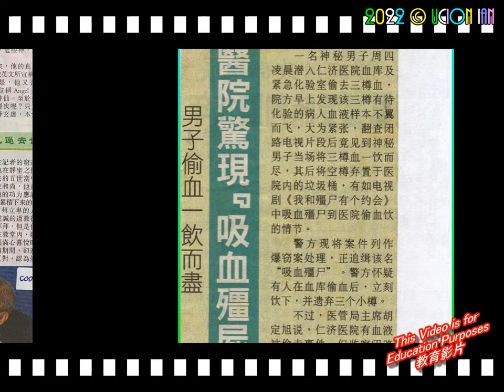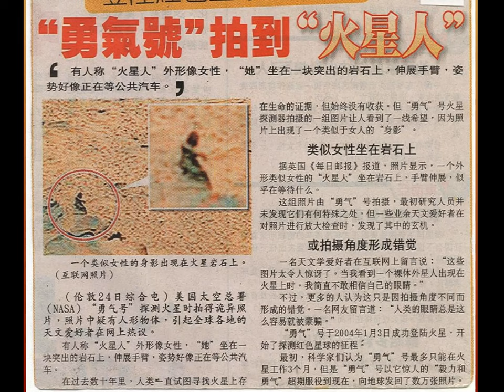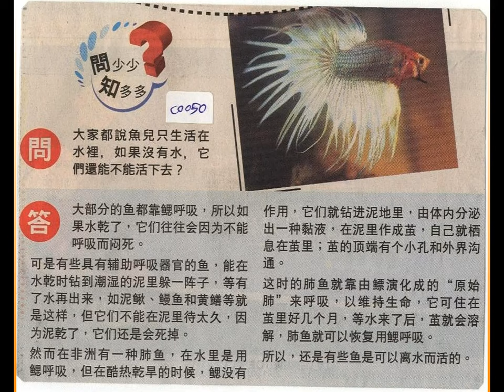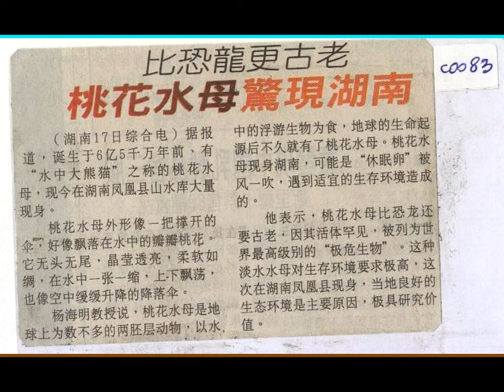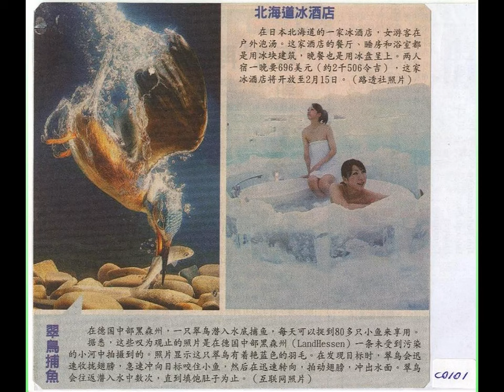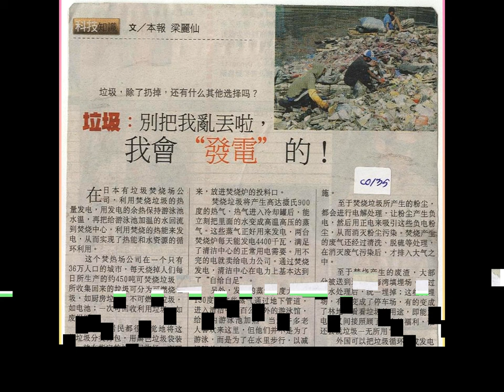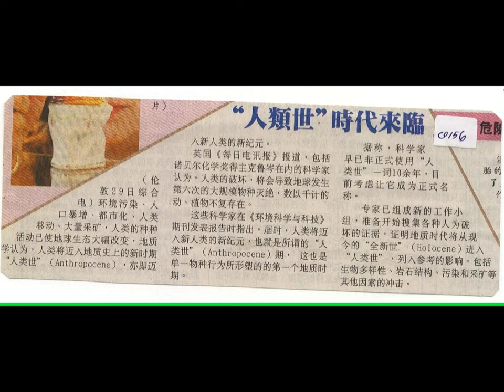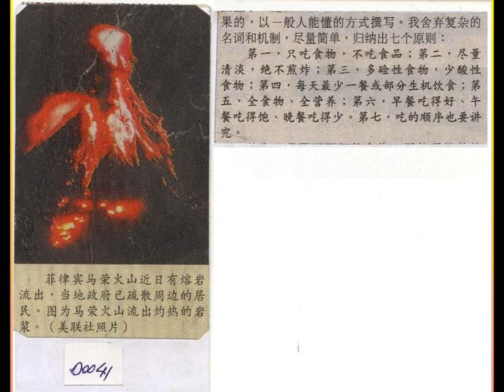那些年的 故事 -Newspaper 報紙 报纸 Surat khabar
Berita 那些年的故事
-Newspaper 报纸 Surat khabar
那些年的故事 It just like Yesterday's

张学友 ~吻别 ( 1234567 数字版本 )
( 0,1,2,3,4,5,6,7,8,9,10,100,1000 … )
繁體 : 零 0,  壹,貳,叁,肆,伍,陸,柒,  捌,玖,拾,佰,仟,萬,億,兆 ( zhao4 )
简体 : 零 0,  一,二,三,四,五,六,七,  八,九,十,百,千,万,亿,兆 ( zhao4 )

( 3 x 9 = 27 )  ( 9 x 9 = 81 )
繁體 : 叁 (乘x) 玖 = 貳拾柒  玖 (乘x) 玖 = 捌拾壹
简体 : ( 三 x 九 = 二十七 )  ( 九 x 九 = 八十一 )

繁體 : 叁 (加+) 肆 就等於柒,  柒 (减-) 陸 就等於壹
简体 : ( 三 + 四 就等于七 )   ( 七 - 六 就等于一 )

繁體 : 叁點壹肆壹  伍玖然後想不起
简体 : 三点一四一  五九然后想不起

繁體 : 妳說有陸個柒  我就敢把它喊到玖個柒
简体 : 你说有六个七  我就敢把它喊到九个七

( Daughter = Age 17 )  ( Wife = Age 27 )
繁體 : 女兒壹拾柒  老婆貳拾柒
简体 : 女儿一十七  老婆二十七

( Me = Age 37 )
繁體 : 聖誕節以後  我就叁拾柒
简体 : 圣诞节以后  我就三十七

( Grandma = Age 77 )  ( Grandpa = Age 87 )
繁體 : 奶奶柒拾柒  爺爺捌拾柒
简体 : 奶奶七十七  爷爷八十七

( Grandmother ( 媽媽 的 妈妈 ) = Age 107 )
繁體 : 姥姥過了年  壹佰零柒
简体 : 牢牢过了年  一百零七

( Year 1997 )  ( my Height is = 1.67 cm )
繁體 : 回想那年  一九九七  初中畢業身高  一米六七
简体 : 回想那年  一九九七  初中毕业身高  一米六七

( 777 + Airplane / Aeroplane )
繁體 : 妳出 七七七 加 飛機  我對 K 要不起
简体 : 你出 七七七  + 飞机   我对 K 要不起

( 007 – James Bond )
繁體 : 我是零零柒  來自土耳其  坐飛機也只坐 777
简体 : 我是零零七  来自土耳其  坐飞机也只坐 777

( 火油 / 煤油 -Kerosene )  ( 煤氣 –Gas )
繁體 : 我愛用火油  不愛用煤氣
简体 : 我爱用火油  不爱用煤气

繁體 : 對不起  我就是個傳奇
简体 : 对不起  我就是个传奇